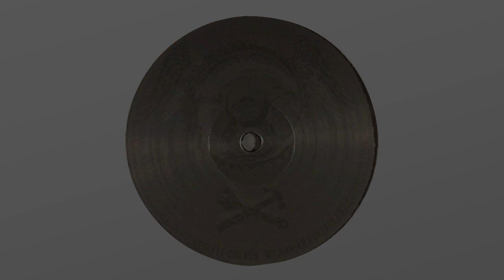Chicago Skyway - Vase Mix 3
From Lab.our 05